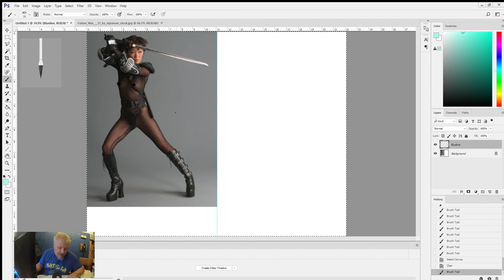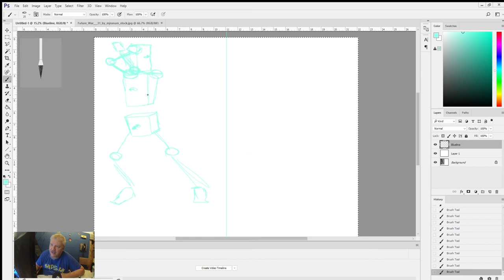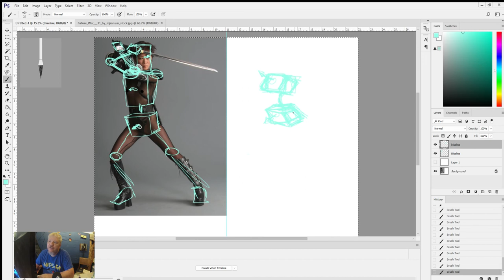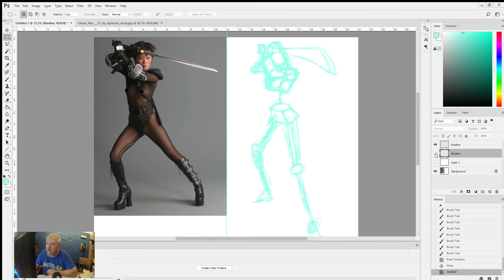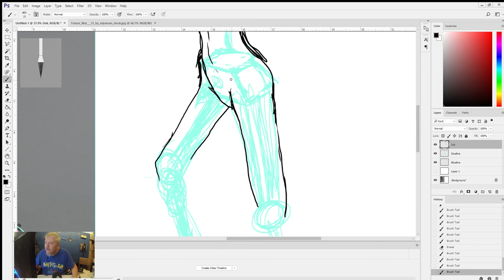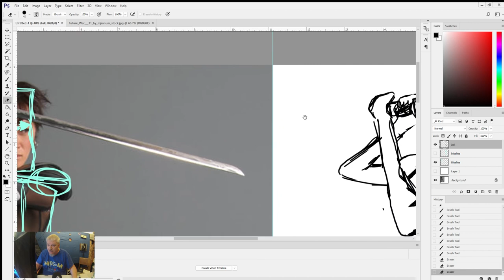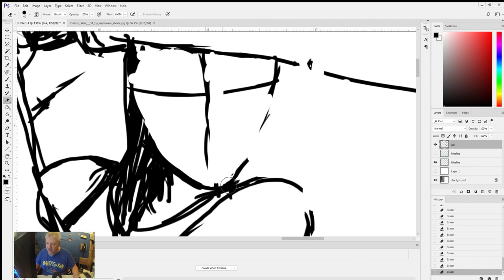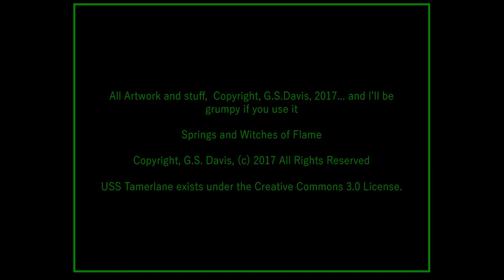001 MovableMasses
It's a class... on Drawing!  This is a class on drawing using George Bridgman's "Movable Masses" techniques.  This will help you position figures dynamically and get accurate anatomy and perspective.